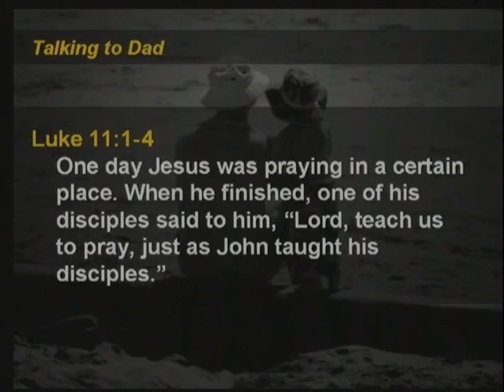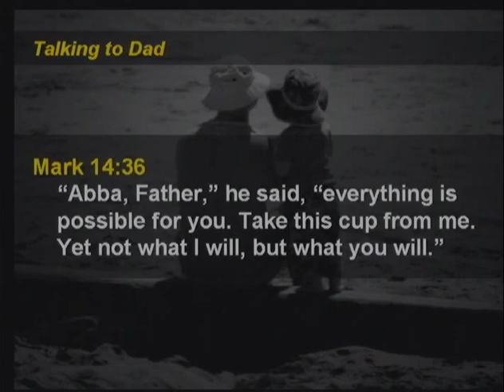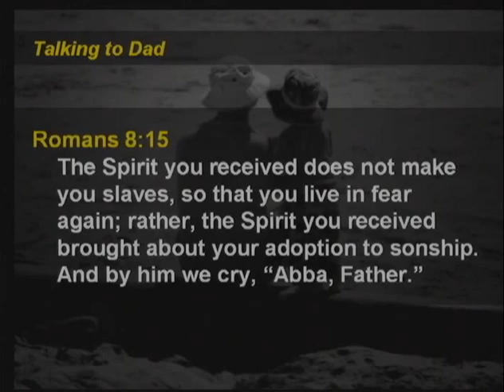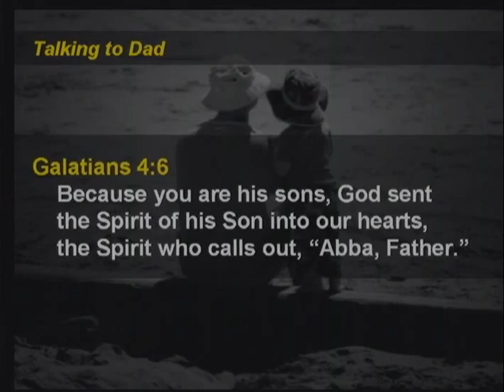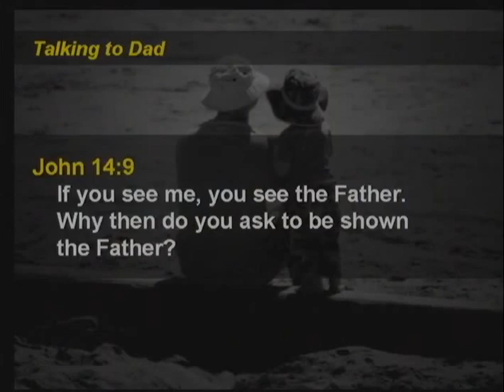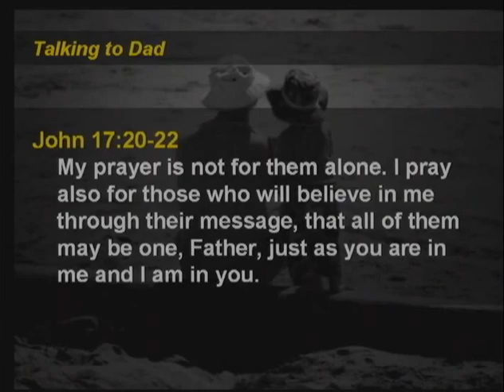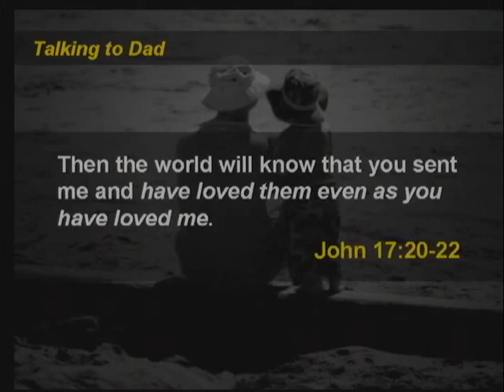Talking to Dad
Prayer is one of the most important aspects of our lives as Kingdom people. So why is it something we struggle with so much? Jesus used the Lord’s Prayer to teach his disciples when they asked him how they should pray. Perhaps surprisingly, his example is very different than the way many of us pray today. If we started from scratch, what kind of prayer life could we have if we followed this example from Jesus?